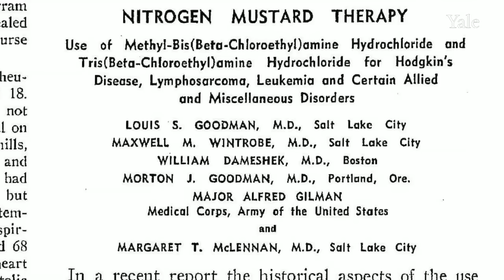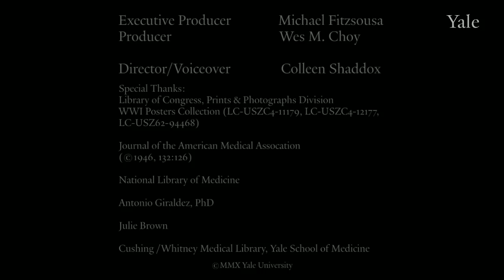The Birth of Chemotherapy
Yale School of Medicine professors discovered that chemicals used in gas warfare during the first world war could be a potent weapon against cancer. Cancer Center Director Thomas Lynch describes how chemotherapy was invented at Yale and how scientists continue to develop these treatments to increase their effectiveness.